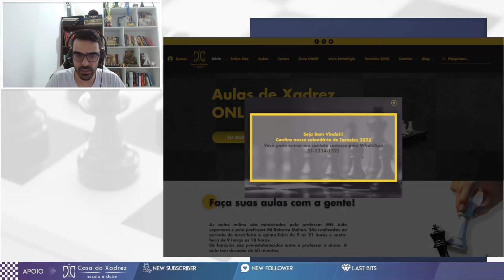BISPO X CAVALO NOS FINAIS - AULINHA